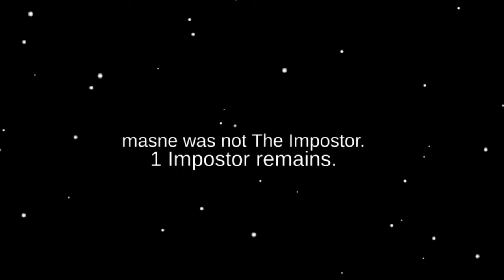Undertale: The Among Us Mod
NEXT TIME ON DRAGON BALL Z, SUSSY CHUNGUS BECOMES THE IMPOSTOR

0:00 Beginning
0:16 Gaming Begins
1:00 Ruins
9:20 Toriel Fight
10:37 Snowdin Forest (IS THAT SANS SKELETON?!?!)
22:44 Snowdin Village
23:20 Papyrus Fight
26:32 Ending